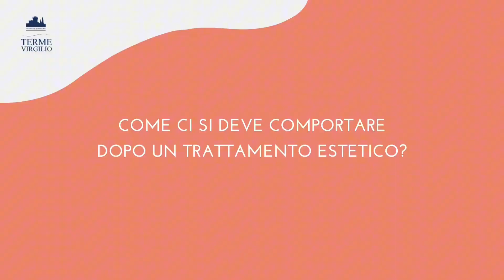Segreti di bellezza: pillole di medicina estetica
La Dott.ssa Maya Barak, medico estetico presso Terme Virgilio, fornisce dei consigli sulla medicina estetica.

00:00 Inizio
00:05 Che cos'è la medicina estetica?
00:31 La medicina estetica può essere prevenzione?
01:03 Quali sono i trattamenti più frequenti?
01:45 Come ci si deve comportare dopo un trattamento estetico?
02:06 Chi può eseguire questi trattamenti?

📅 Prenota una consulenza gratuita oggi stesso!
Contattaci al 📞 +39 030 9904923